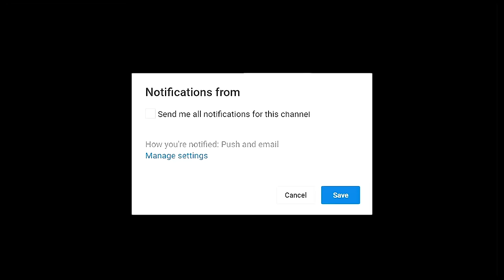Ilekun Ola Latest Yoruba Movie 2021 Drama Starring Kemi Afolabi | Remi Surutu | Okele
Due to his covetousness, a desperate young man played a lady for an ill gotten wealth but unknown to him, there is always a consequence to every misdeeds. Find out more in this captivating movie  featuring Kemi Afolabi, Okele, Remi Surutu, Murphy Afolabi and many more.